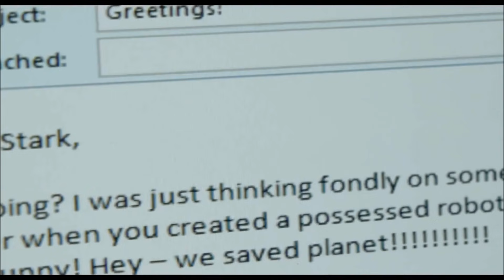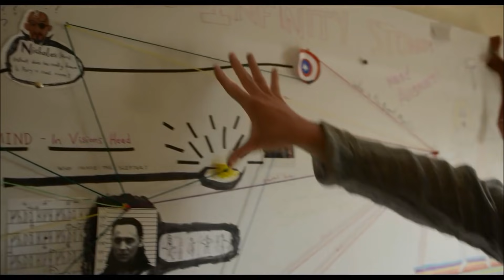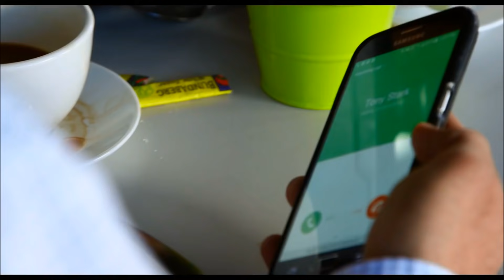Team Thor - All Parts (1, 2 & 3) Chris Hemsworth, Daley Pearson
Thor: Ragnarok - All vacation teasers (1-3).